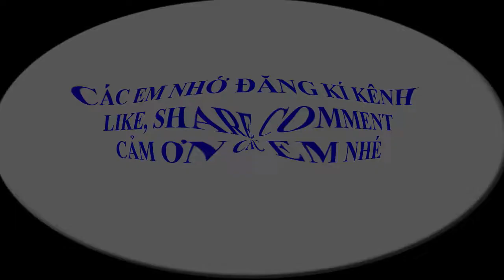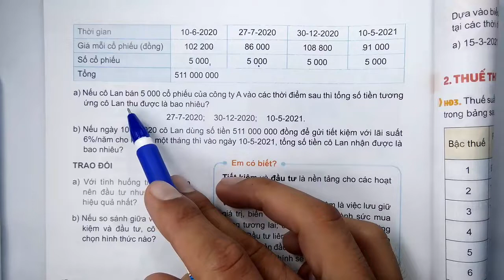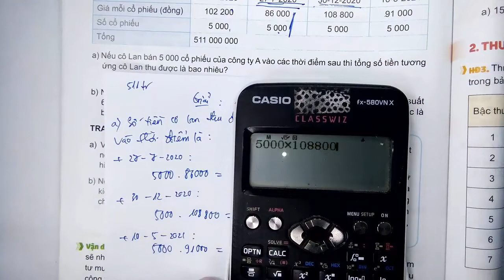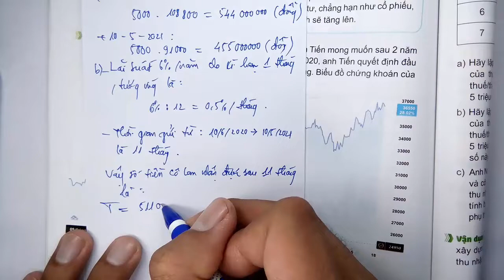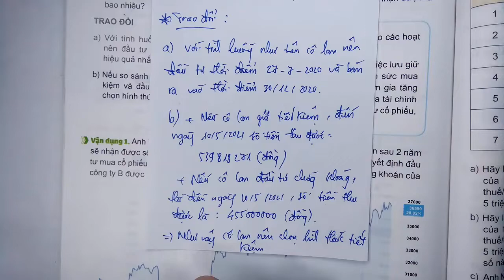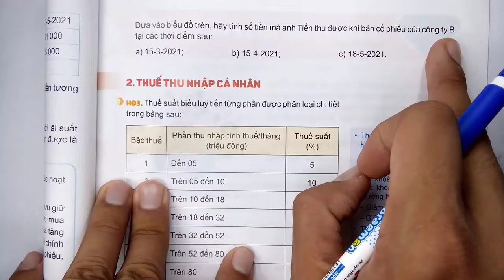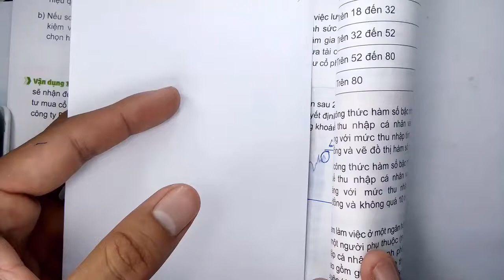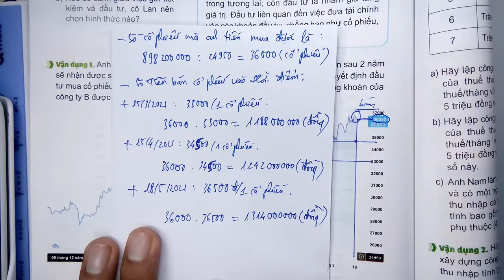Toán học lớp 10 - Kết nối tri thức -Hoạt động thực hành và TN- Một số kiến thức về tài chính -Tiết 2